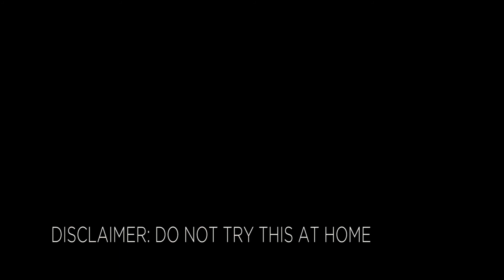I AM ART Behind The Scenes Part 1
"I Am Art/I Am History"
Artist: Terrence Tryon (@iamtryon)
Cinematographer: Shannon Teamer